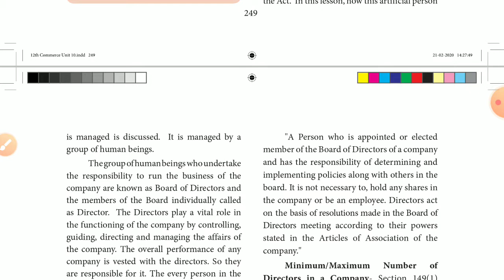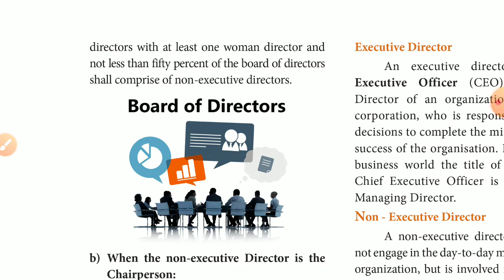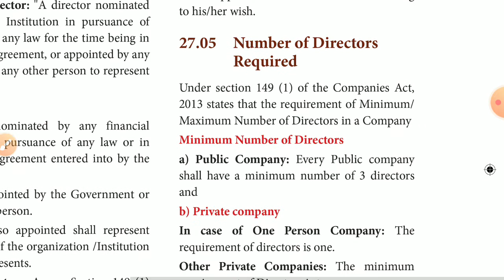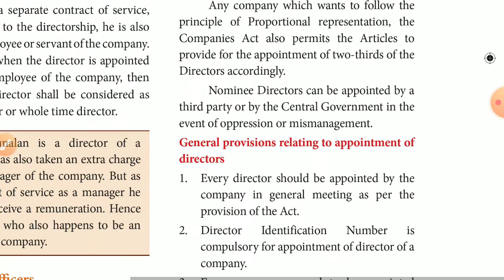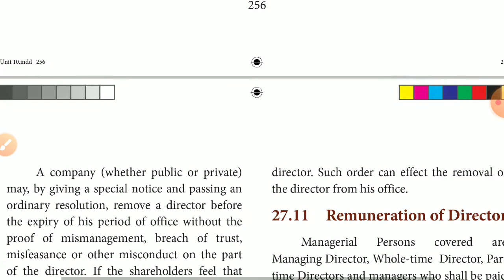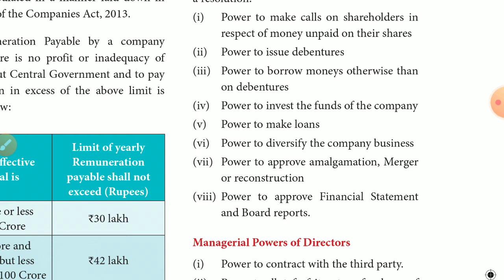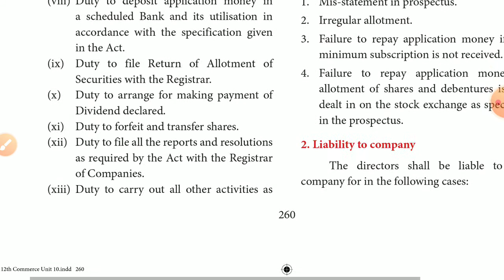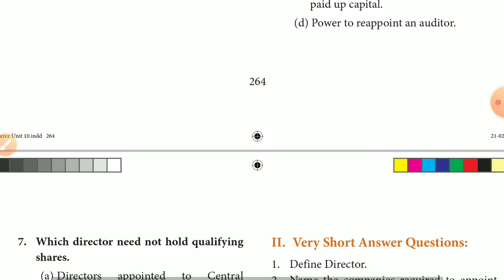12 TH COMMERCE,UNIT-10 COMPANY LAW AND SECRETARIAL PRACTICE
CHAPTER-27 ,COMPANY MANAGEMENT